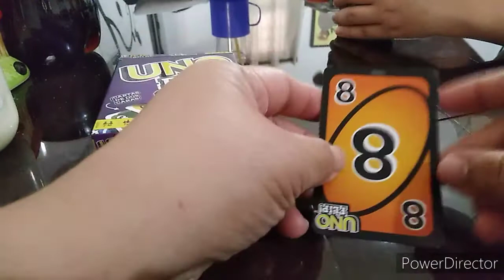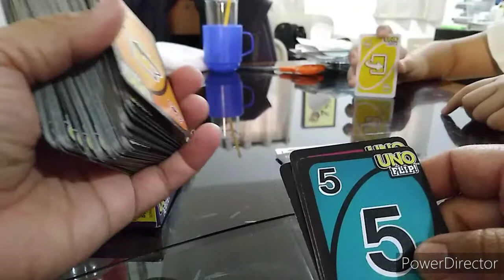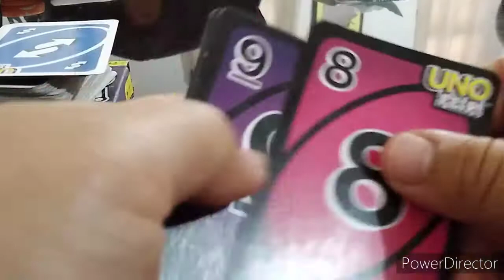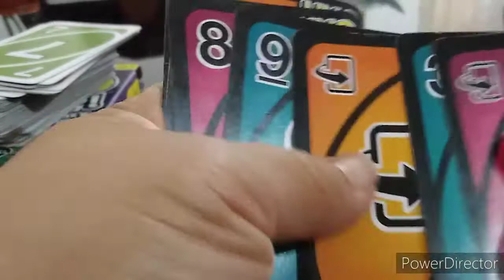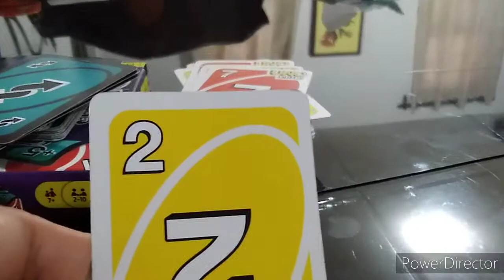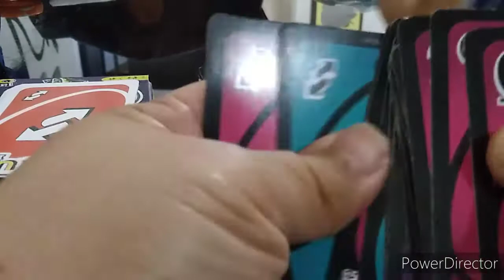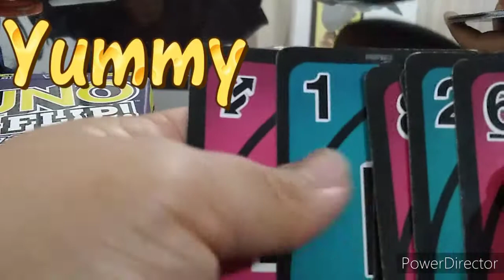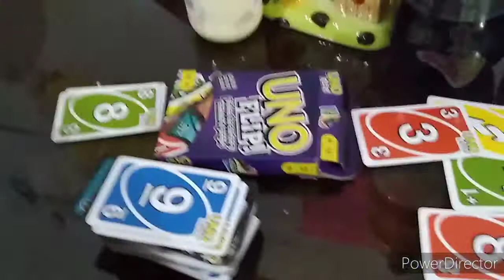JUGANDO UNO "JUEGO DE TARJETAS"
Belén y yo jugamos este loco juego de mesa llamado UNO flip!
Este juego tiene dos vistas, eso lo hace más entretenido e interesante.
Acompáñanos y diviértete en casa. ☺️